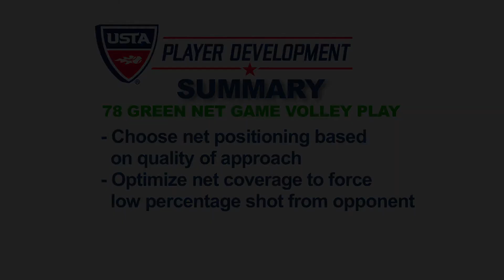10 and Under Tennis Skills | 78 Green Volley Play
This 10 and Under Kids Tennis skills video covers the parameters of net positioning and percentage net play on a 78-foot green court.